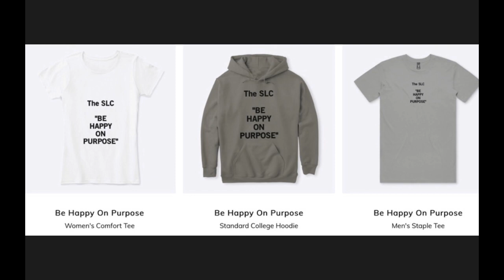REACTION Michael Jackson They Don't Really Care About US Munich HD 720p